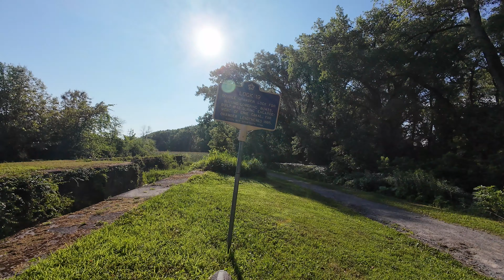Vischer Ferry Bike Trail Video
July 2024 in Halfmoon, New York. An 11-mile ride back and forth.